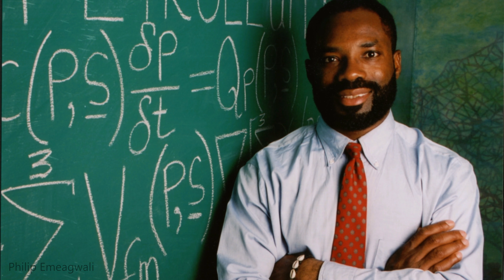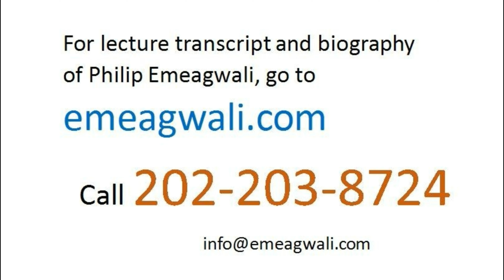My Contributions Made the Computer a Supercomputer | Philip Emeagwali | Inventors and Inventions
Back in the 1970s,
 theorized parallel processing
was attacked and ridiculed
as a huge waste of everybody’s time.
 The parallel supercomputer
 was mocked by Seymour Cray,
the supercomputer designer
 that designed seven in ten supercomputers of the 1980s.
 Massively parallel supercomputing across millions upon millions of processors
represents the peak of
supercomputer knowledge
 and demands an impeccable understanding of physics, algebra,
and calculus.
 My primary goal when parallel processing
 across processors
that define and outline an internet
 is to hit targets
that were invisible
to other supercomputer scientists
and do so by maintaining
a one-problem to one-processor
mapping.
That mapping, in turn,
is a precondition to actualizing
the world’s fastest computer.
In the 1970s and ‘80s,
my grand challenge was to figure out
how to massively parallel process
and to prove that
the new knowledge
of how to solve problems in parallel
will become
the vital technology
that will underpin
future computers and supercomputers.
I was only interested
in making the weightiest discovery
that will upgrade parallel processing
from science fiction to reality.
It took me sixteen years
onward of June 20, 1974
in Corvallis, Oregon, United States
to discover
practical parallel supercomputing.
After those sixteen years,
the Prize Committee
for the top prize in supercomputing
invited me to San Francisco, California
for its award ceremony
and gave me the platform
to present my discovery
of practical parallel supercomputing
and present it to the world at large
and present it to the community of
25,ooo vector supercomputer scientists
that ridiculed and mocked
parallel supercomputing
 as a beautiful theory
that lacked an
experimental confirmation.
Over the years, the finalists
for the top prize in the field of  supercomputing
consisted of teams of up to fifty seasoned supercomputer scientists.
I stood out because I was the only person that won that top prize
and won it alone for my contributions
to the development of the
parallel supercomputer.
If supercomputer scientists
were ranked like the military,
the inventor
of the parallel supercomputer
will be elevated to the rank of
Field Marshal of the British Army
or to the rank of
five-star general of the U.S. Army.
Those are the highest ranks
in the Army
that few (if any) are appointed to.
Today, parallel supercomputing
has become distilled and deciphered
as a new contribution
to a new computer science.
The year 1989,
was when the supercomputer industry
understood and began to harness
that new knowledge
of massively parallel supercomputing
and incorporate it
as the vital technology
that underpins every supercomputer.
was like a giant ocean wave
that many supercomputer scientists
were still riding,
with most barely clinging
onto the then radical technology,
and with some falling off it.
Back in the 1980s,
many supercomputer scientists mocked my discovery of
practical parallel supercomputing
and made fun of me.
Today, parallel processing
is the vital technology
that is used by those supercomputer scientists
that mocked me and made fun of me.